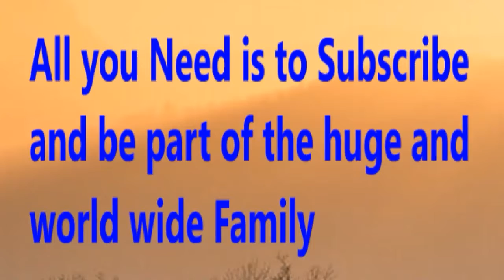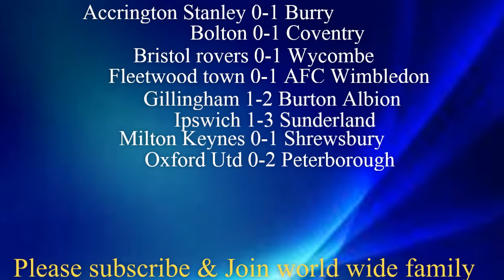WEEK 2 - 2019/20 England League 1 - Prediction | 2019/20 EFL League 1 Prediction